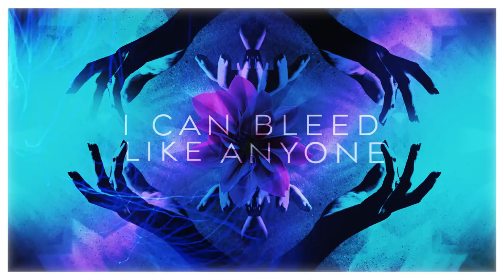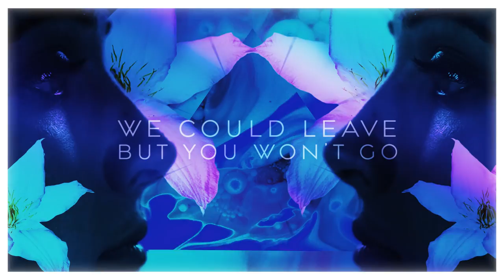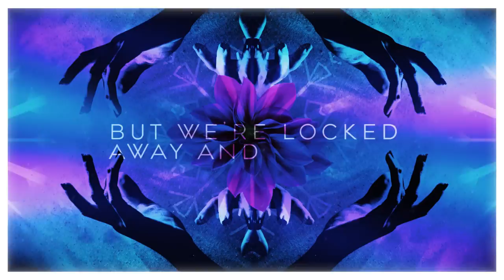The Icarus Plan - An Empty Frame (Lyric Video)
The Icarus Plan's official lyric video for ‘An Empty Frame’

Listen to ‘An Empty Frame’

The Icarus Plan is Brian Link & Ed Harris.
Produced / Engineered / Co-written by Dave Cowell
Recorded at Supernova Sound Memphis
Mastered by MT Champion
Lyric Video directed by 12 Inch Media
Album artwork by Chris Lott // Chris Lott Creative Studio

More from The Icarus Plan